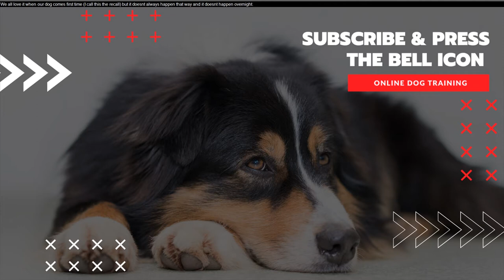How To Teach Your Dog To Come No Matter What - How To Teach Your Dog To Stay- No Matter What!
how to teach your dog to come no matter what - Teach a dog to come when called video · how to teach a dog to come when called outside · how to train a dog to come when called off the leash

How to train a dog to come to you when called
How to train a dog illustration
How to Train Your Dog to Listen to You

Tag Archives: how to train puppy lay down
Search for: Tag: how to train puppy lie down

How to train puppy to sit when she always is sitting  how to train puppy lay down, how to train puppy lie down, how to train puppy their name, how to train puppy to sit, puppy training, sit, stay
Watch online how to train your dog to bite for beginners videos at Kamran Web Videos
How to train your dog to stay for beginners · train your dog to sit · dog training · Dog · for · how to train your dog to bite for beginners · to stay for
In this section you will learn how to train a dog to come to you when you are outdoors
 no matter how much you want a dog to bark at your request  you cannot force them to.
easy, dog trick: how to teach your dog to speak or bark when you ask.

 my video on how to get your dog to search will be coming out soon!
how to train your dog to listen no matter what!
how to teach your dog to roll over and play dead: ..

come when called: the fastest way to teach your dog to come when called anywhere! Learning how to train a dog or puppy can be difficult
 To Train Puppy Not To Bite People Learn how to train a dog sit and stay a powerful tool to help increase a dogs Search for: Tag: how to train puppy lay down Learning how to train puppy to sit on command is important for first time dog owners as unless a puppy responds to the command to sit, problems will happen
How to Train a Dog to Come to You "Every Time" Wondering how to train a dog to come when called How to Train a Dog & Puppy Videos Search for: Tag: how to train puppy lay down How to teach puppy to sit and stay 2018|How to train puppy to sit and stay How to Train a Dog to Come to You
How to Train a Dog To Come When Called